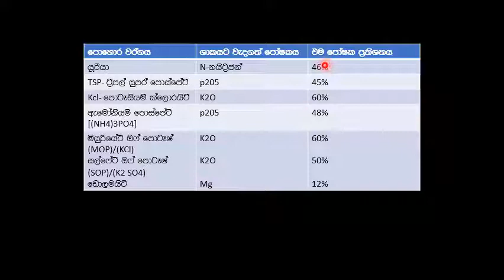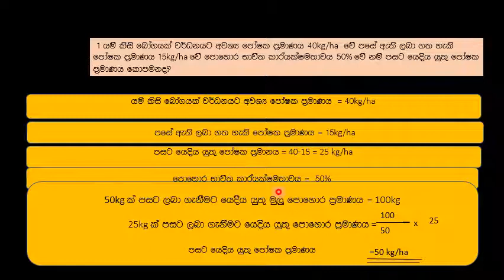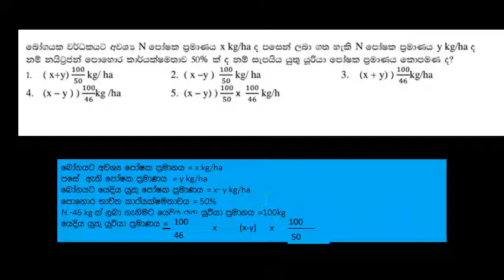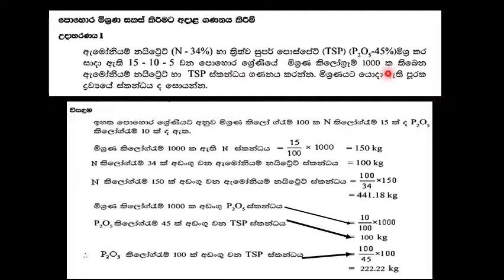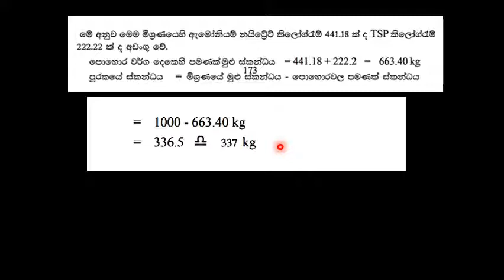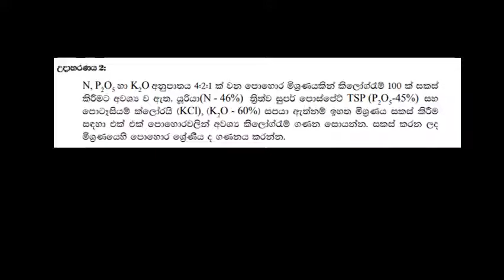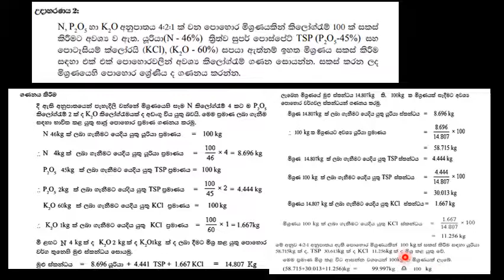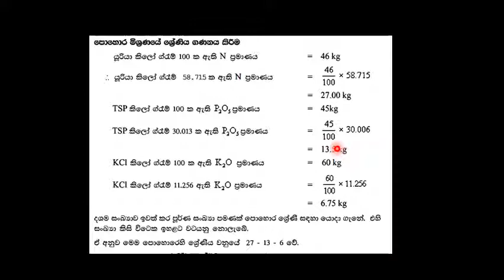උසස් පෙළ කෘෂි විද්‍යාව - පොහොර මිශ්‍රන ගණනය කිරීම්